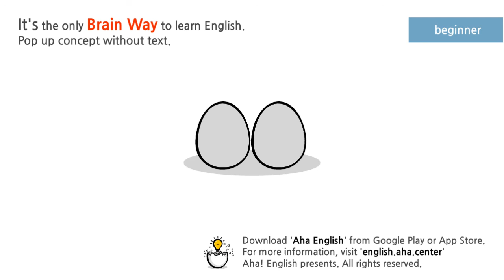two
n.
  1. The cardinal number equal to the sum of 1 + 1.
  2. The second in a set or sequence.
  3. Something having two parts, units, or members, especially a playing card, the face of a die, or a domino with two pips.
  4. A two-dollar bill.

Idiom:
  in two
    Into two separate parts; in half: cut the sandwich in two.